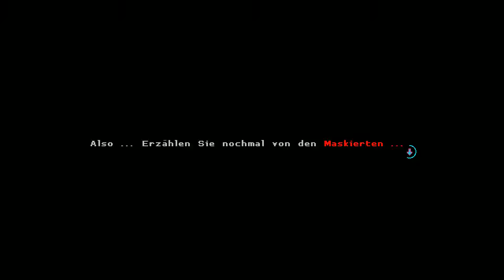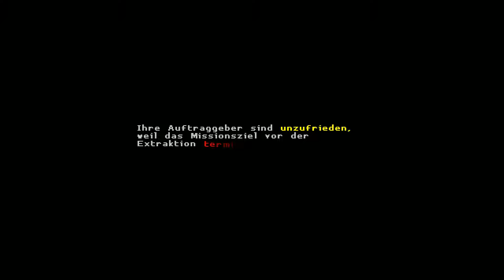Samurai Cosplay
Spherespace ... Das sind Niklas, Leon und Marsl.